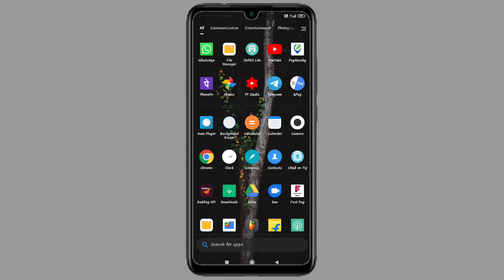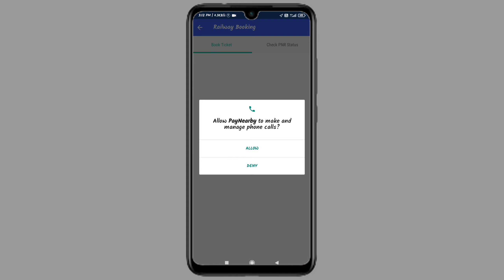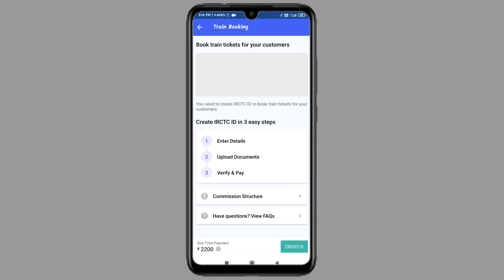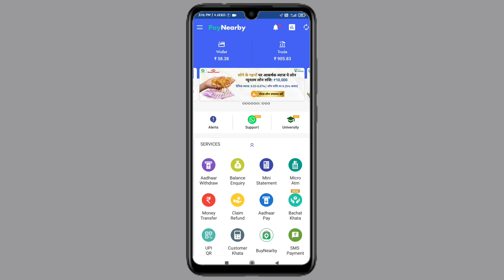paynearby New Update Train Booking / How To Use Paynearby Train Booking / Train Booking Commission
your queries-
paynearbyrainbooking paynearbytrainbookingcommision